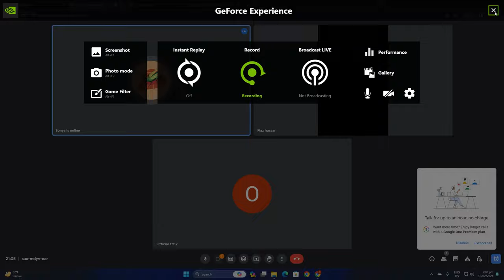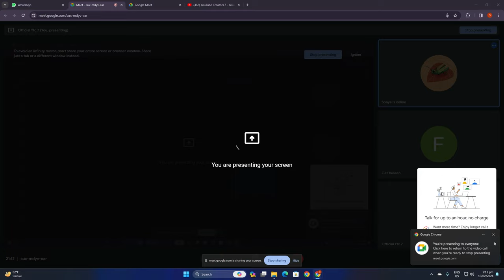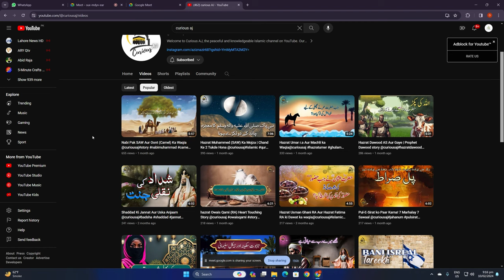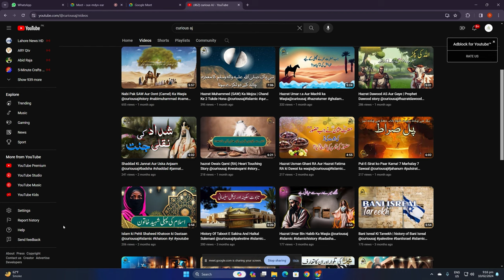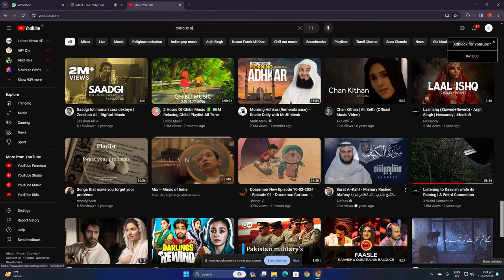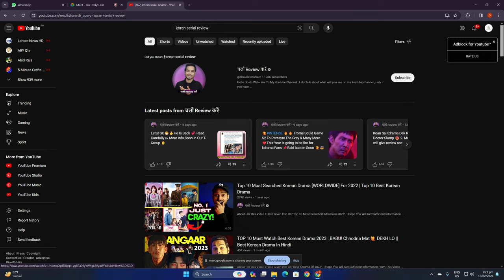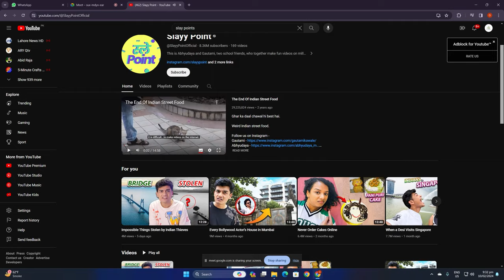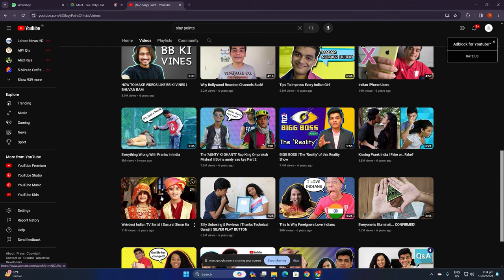Youtube #2024 course intro of Youtube | technical sheza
🔴 Gear I use
Camera :

tags and SEO :
rapid tags
vid IQ
keywords everywhere
google keyword

Photo and video stocks :
pixel

Photo editing app:
Canva pro

Video editing app :
premier pro
in short
kinemaster

🔴 Gear I use
Camera :

tags and SEO :
rapid tags
vid IQ
keywords everywhere
google keyword

pixel

Photo editing app:
Canva pro

Video editing app :
premier pro
cap cut
_______________________________ Welcome to technical sheza. Welcome to the YouTube Course 2024! I'm thrilled to embark on this journey with you as we explore the latest strategies, techniques, and trends shaping the YouTube landscape this year. Whether you're a seasoned creator or just starting out, this course is designed to equip you with the tools and knowledge needed to thrive on the platform. So, let's dive in and unlock the secrets to success on YouTube in 2024
How to start YouTube Automation in 2024 | No Face | No Editing | Full Course
How To Start and Grow a YouTube Channel (2024 Masterclass)

🔴 Gear I use
Camera :

tags and SEO :
rapid tags
vid IQ
keywords everywhere
google keyword

pixel / canva

Photo editing app:
Canva pro

Video editing app :
premier pro
in short
kinemaster